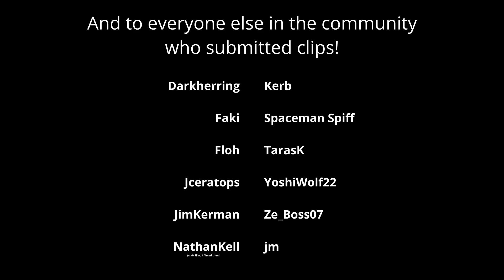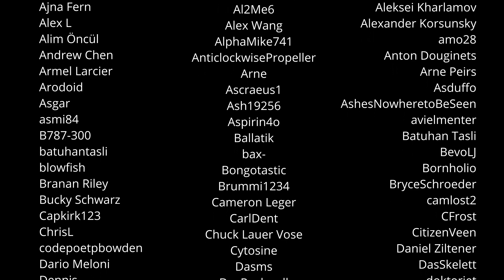Build, Fly, Dream - KSP RSS/RO Community edition Trailer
Interested in playing RSS/RO/RP1? Check out the wiki!

Many players remember the classic KSP Build Fly Dream trailer. It was so good, even the KSP 2 trailer was inspired by it!

With the help of my fellow content creators and the RSS/RO community, I have made this new trailer, dedicated to the incredible work over 8 years that has been put into the mods, making them an incredible experience today.

Check out the content creators featured in this trailer! Couldn't have done it without them ;)

M83 - Outro